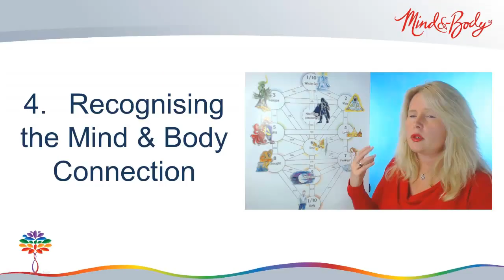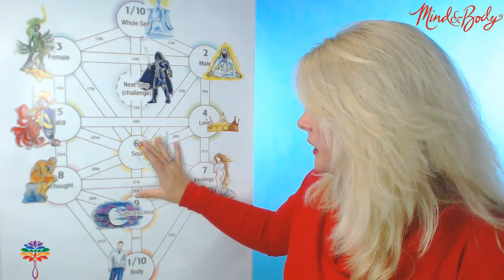7 - Step 4: Recognising the Mind & Body Connection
Download the Exercise: "Releasing Internal Pressure" for FREE from here (digital or Printable versions are available):

Download the Meditation: "Reliable Intuition - Heart & head connection to release tension and open reliable intuition" for FREE from here:

Heidi Sawyer is the world’s No1 authority on Intuitive-Sensitive People.

Are you just sensitive or are you an Intuitive-Sensitive? Discover Your Sensitivity Superpower so you can finally feel free to be yourself and know your most direct path to a successful future